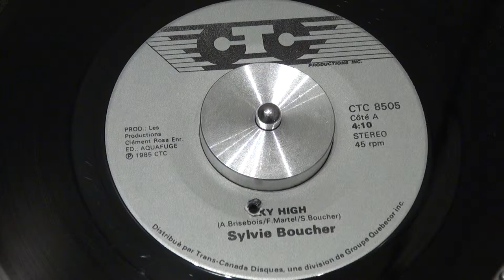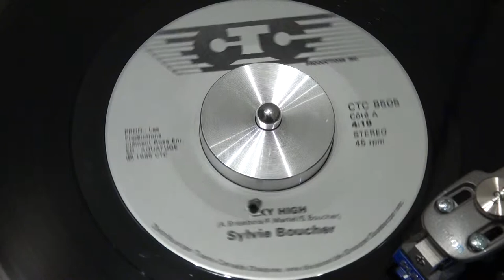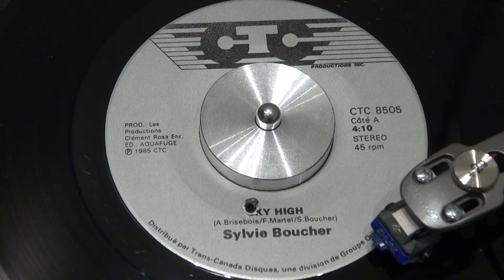SYLVIE BOUCHER - Sky High - 1985 - CTC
Rock très entraînant. Bonne écoute..
CTC - CTC-8505